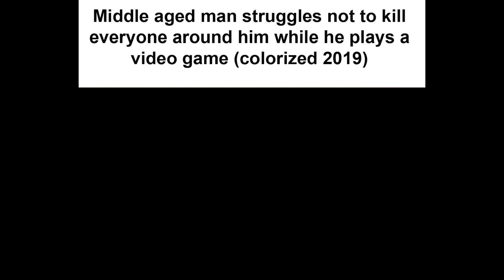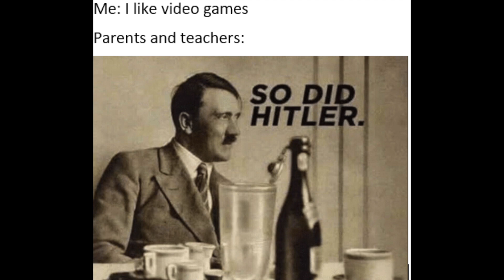Video Games Cause Violence MEMES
This video is about Video Games vs. the Media MEMES